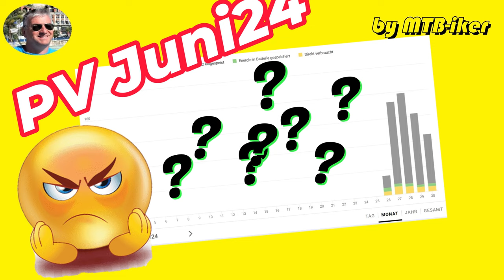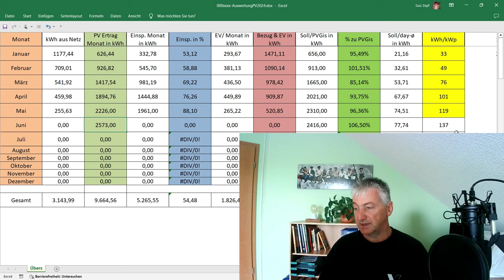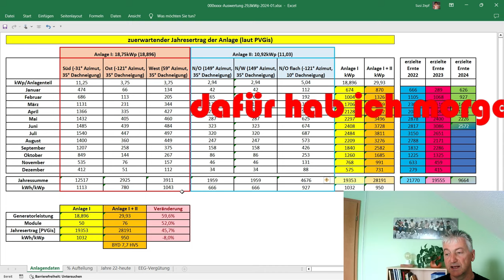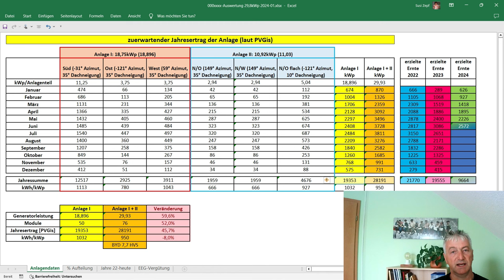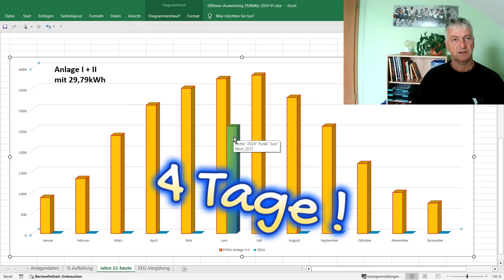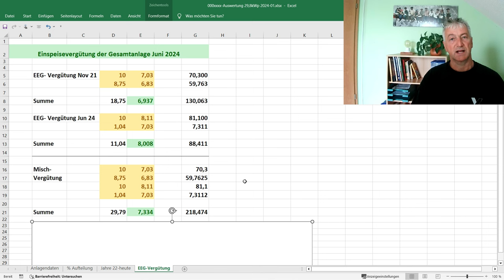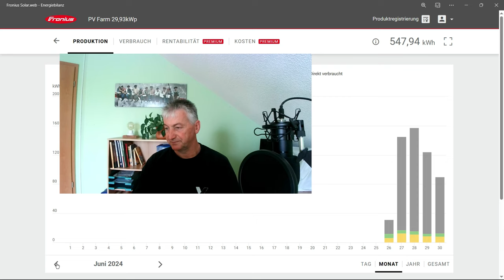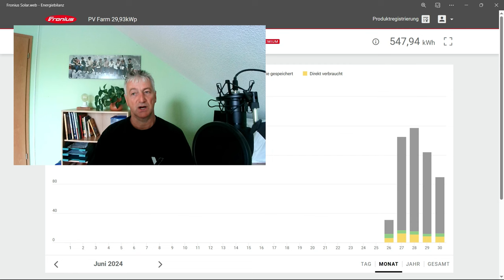Monatsertrag im Juni24. Schwimmt denn alles davon ? + zukünftige Erträge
Was war die vergangenen 4 Wochen so los bei uns. Heute sollt ihr die Wahrheit erfahren !
Was sind unsere Erwartungen an die Zukunft.

Gerne dürft ihr eure Ergebnisse des Monats posten.
Fragen ? Gerne auch im Video ;.))
Diskussion erwünscht !

Tool um zu erwartende Erträge von Modulflächen zu berechnen

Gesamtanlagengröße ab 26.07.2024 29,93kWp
Anlagen 1:
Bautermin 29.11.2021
Bauzeit: 1 Tag
Generator: 18,75kWp (50Module)
- 30 Module Solar Fabrik AG Mono S3 Halbzellenmodule mit 375 Watt. Ausrichtung Süd. 45° Dachneigung
- 10 Module wie oben. Ausrichtung Ost
- 10 Module wie oben. Ausrichtung West
- im Einlegesystem ähnlich K2, daher nicht verschraubt und ohne Spalte zw. den Modulen
- Wechselrichter Fronius Symo 17.5-3 M
- ohne Speicher
- 1066€/kWp Komplettpreis
- zusätzlich:
   Aktualisierung/ Aufrüstung des Zählerschranks
   Fronius Smartmeter

Erweiterung Nord in DIY im Frühjahr 2024
Anlage 2:
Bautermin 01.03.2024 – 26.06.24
Bauzeit: 3 Monate
Generator: 10,92kWp (26Module)
- 26 Module Canadian HiKu6 black mit 420 Watt. Ausrichtung Nord. 14x 45°, 12x 10° Dachneigung
- im Tritec Einlegesystem ähnlich K2, daher nicht verschraubt und ohne Spalte zw. den Modulen
- Wechselrichter Fronius Symo Gen24 Plus 10.0
- mit Speicher 7,7 kWh BYD HVS